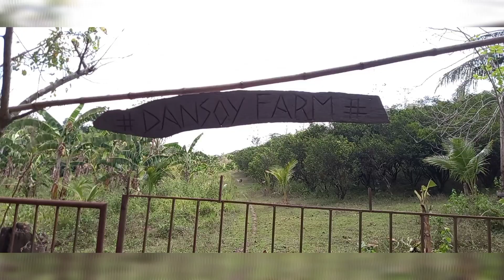nag flower na 50k kada harvest ang kita